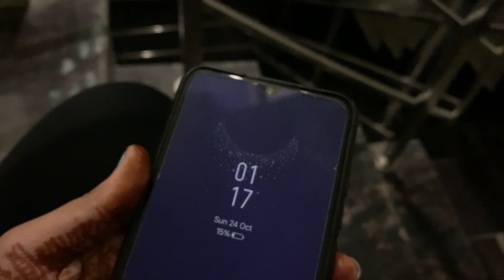Karva chauth ki taiyariyan😀|me and my family|preeti dang